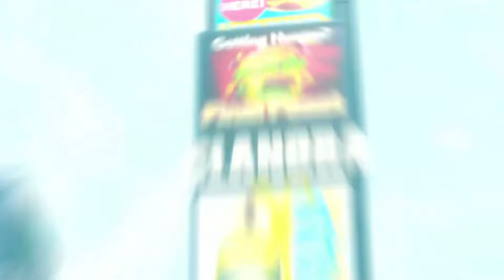Découvre le trailer des jeux présentés lors de cette PGW2024 !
Tu te demandes quels jeux seront présentés cette année ? Ne cherche plus !

On te révèle les titres les plus attendus de l'événement : prépare-toi à découvrir les nouvelles sorties, les annonces exclusives et les jeux qui vont marquer cette nouvelle édition de la Paris Games Week !